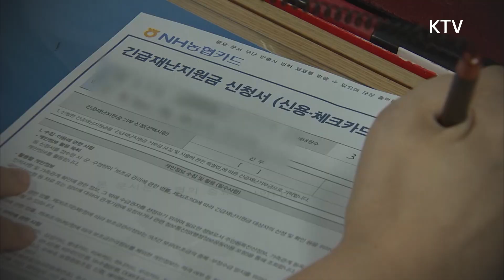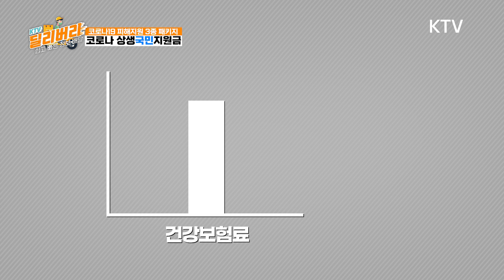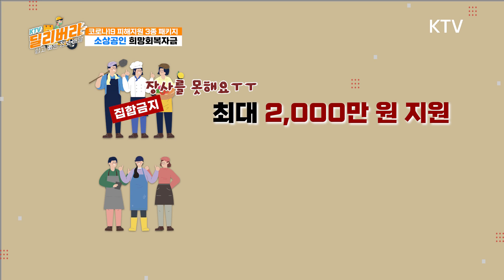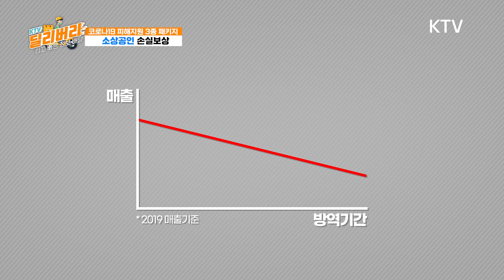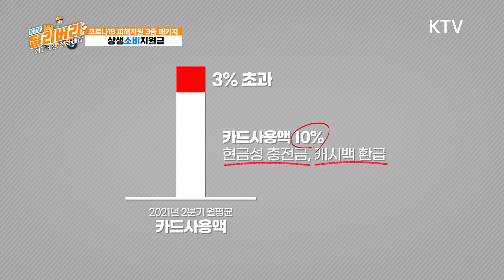코로나19 피해지원 3종 패키지 시행계획, 국민지원금과 희망복지금 [KTV 딜리버리]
정부는 코로나19 피해로 어려운 국민을 위해 '코로나19 피해지원 3종패키지'을 발표했습니다.
자세한 내용을 KTV 딜리버리에서 함께 알아봅니다!

▶코로나 상생국민지원금은 어떻게 받을 수 있을까?
▶소상공인 희망회복자금은 언제부터?
▶소상공인 손실보상은 어떻게?
▶상생소비지원금은 뭔가요?